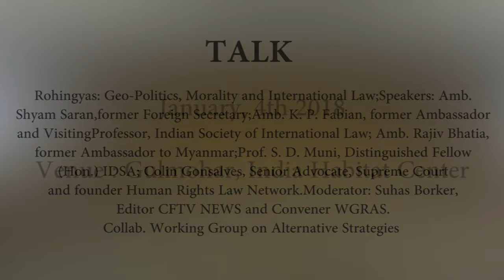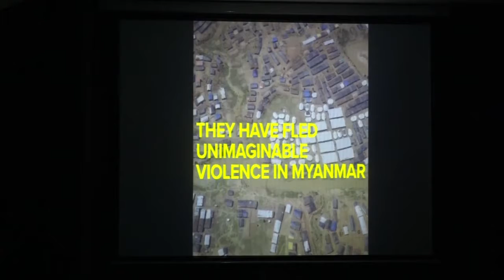4th Jan 2018TALK - Rohingyas: Geo-Politics, Morality and International Law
TALK - Rohingyas: Geo-Politics, Morality and International Law; Speakers: Amb. Shyam Saran, former Foreign Secretary; Amb. K. P. Fabian, former Ambassador and Visiting Professor, Indian Society of International Law; Amb. Rajiv Bhatia, former Ambassador to Myanmar; Prof. S. D. Muni, Distinguished Fellow (Hon.) IDSA; Colin Gonsalves, Senior Advocate, Supreme Court and founder Human Rights Law Network. Moderator: Suhas Borker, Editor CFTV NEWS and Convener WGRAS. Collab. Working Group on Alternative Strategies